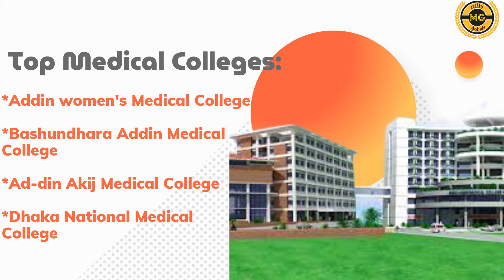Top MBBS COLLEGES IN BANGLADESH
MBBS Admission in Bangladesh /
Medical Admission in Bangladesh in Bangladesh, A Medical School is known as a medical college allopathic and alternative Medicine related medical Education at graduate level is provided by medical colleges for Medical admission in Bangladesh. They however have to be recognized after meeting set criteria by a center regulatory authority called Bangladesh Medical and Dental Council (BMDC) for Medical Admission in Bangladesh (study MBBS in Bangladesh). In 1986, all the medical colleges were established by Government. Since then, several private medical colleges have been set up. There are total above 90 recognized top rated MBBS universities in Bangladesh for Medical Admission in Bangladesh ( MBBS course in Bangladesh), 29 of which are public and 55 private. Apart from these, there are 6 medical colleges which are run by the Bangladesh Armed Forces and are under the Ministry of Defence. All the medical colleges award the Bachelor of Medicine, bachelor of Surgery (MBBS in bangladesh). The Doctor of Medicine (MD) or Master of Surgery (MS) is awarded as a postgraduate research degree in selected medical tradition of Commonwealth Countries, As per the declaration of overseas registration of the General Medical Council, the awarded MBBS degree in bangladesh from some of the institution is eligible to apply for registration is united Kingdom.

Bangladesh is a country in South Asia, located on the fertile Bengal delta. It is bordered by the Republic of India to its north, west and east, by the Union of Myanmar (Burma) to its south-east and by the Bay of Bengal to its south. It is separated from the Democratic Republic of Nepal and the Kingdom of Bhutan by the narrow Indian Siliguri Corridor. Together with the neighboring Indian state of West Bengal, it makes up the ethno-linguistic region of Bengal. The name Bangladesh means “Country of Bengal” in the official Bengali language. Bangladeshi climate is tropical with a mild winter from October to March, and a hot, humid summer from March to June.